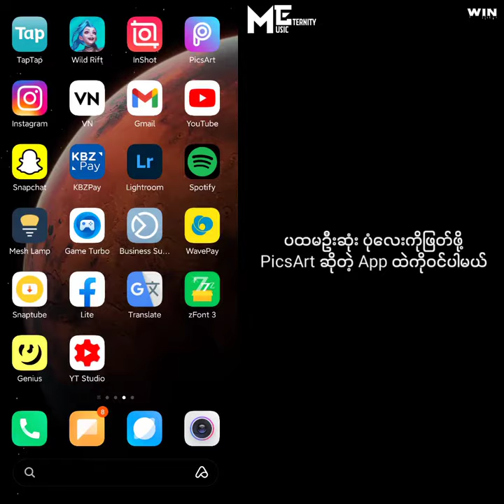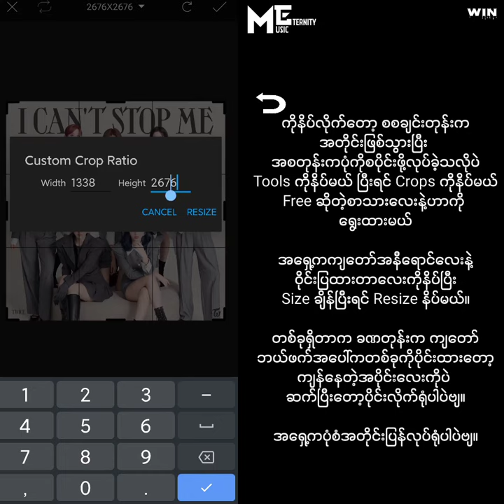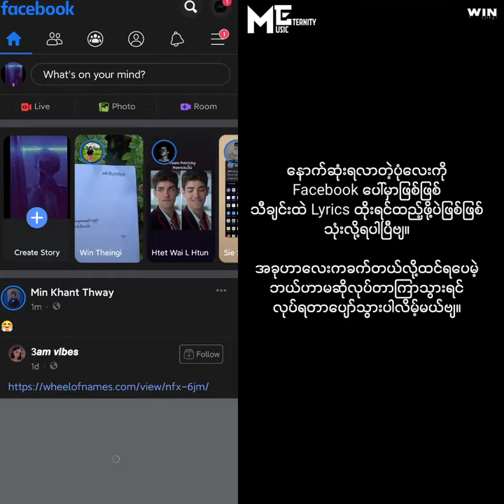How to cut a picture into 4 pieces using PiscArt